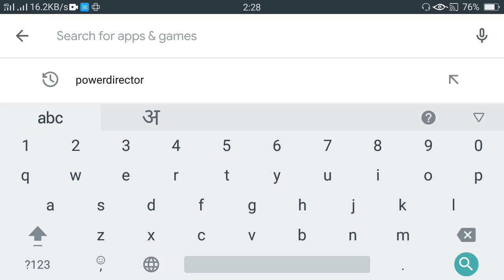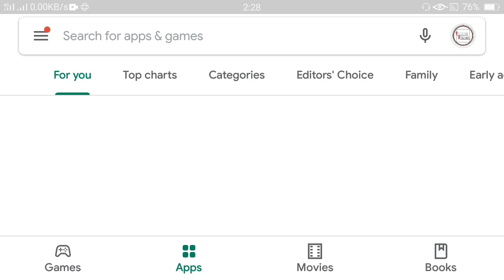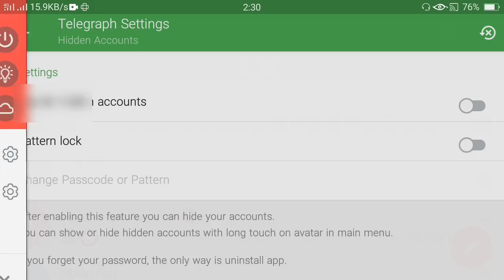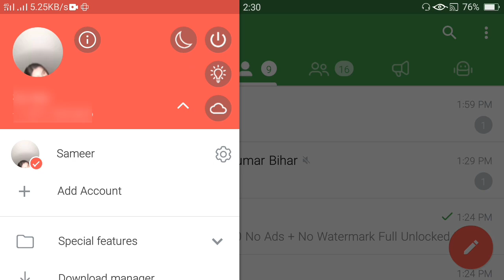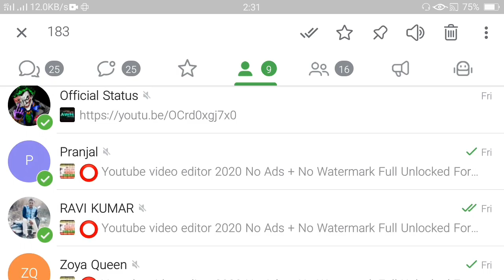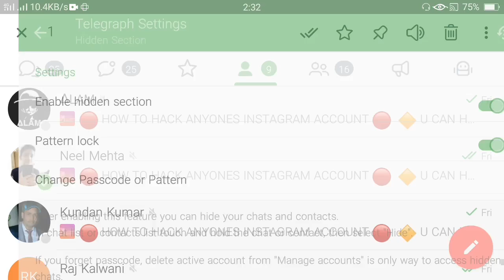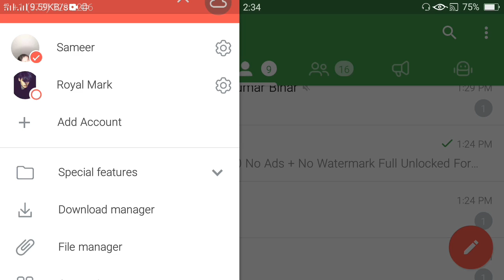Telegram new features 2020 | telegram hidden features | Telegram App tricks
Hello dosto aj ka ye video Telegram new features 2020 ke bare main hai. Video ko pura dekhe acha lage to.

telegram new features 2020,what is better telegram or whatsapp,